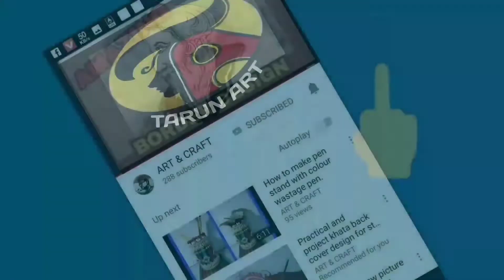Rose drawing.// Rose drawing with lipsticks and nail colour. Tarun Art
To draw this picture you can use any colouring lipsticks and nail colour.